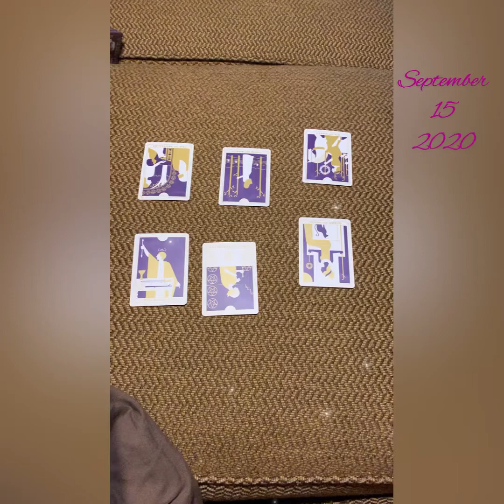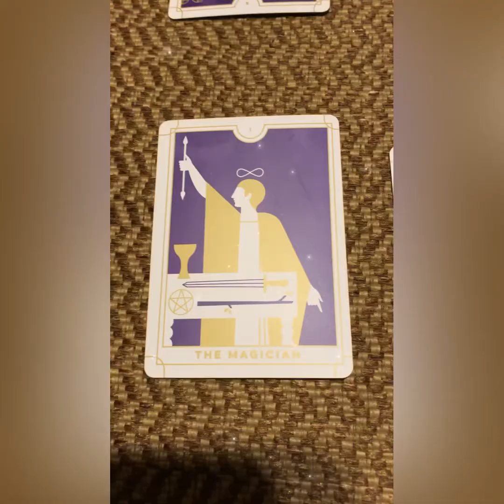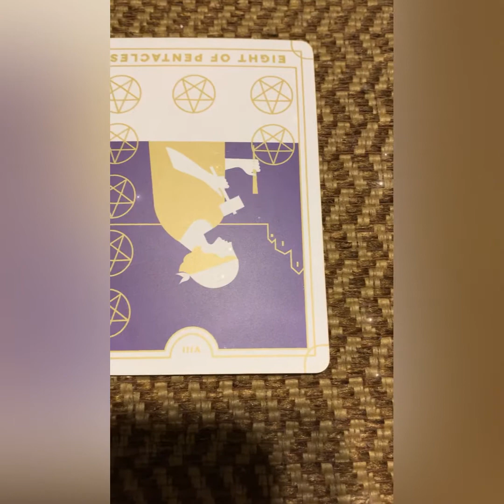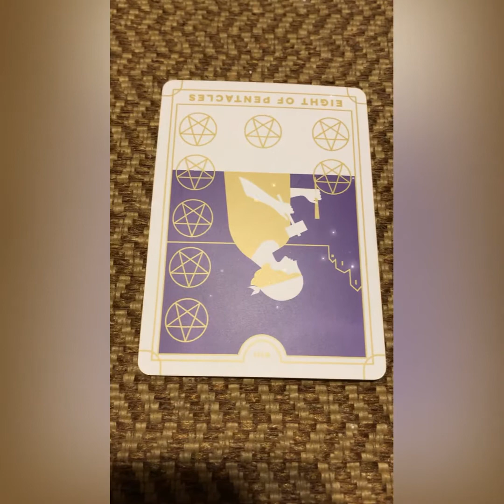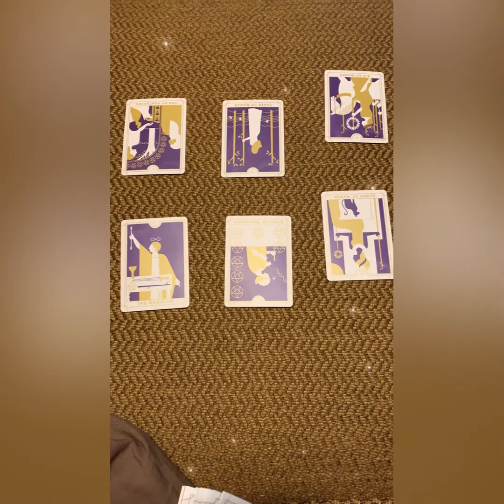NEW MOON IN VIRGO SPREAD FOR SEPTEMBER 17 2020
Hey loves! Today I am bringing to you a New Moon spread with my Everyday Tarot  cards!!! Yay!!! New Moon rises on Thursday September 17th 2020. This is just a general reading.

Love and light to my fellow spiritual beings🤙🏾